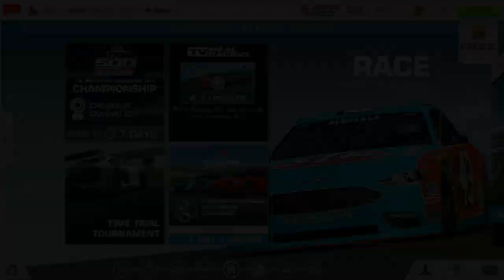RR3 Update 6.1 Real Racing 3